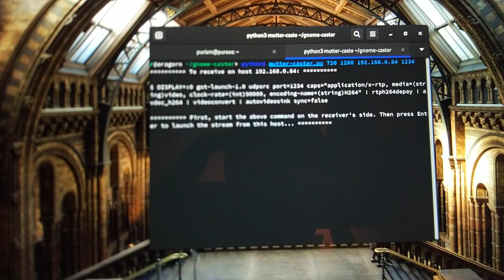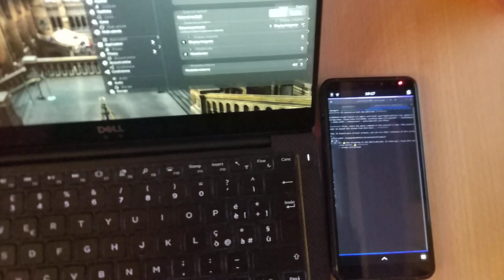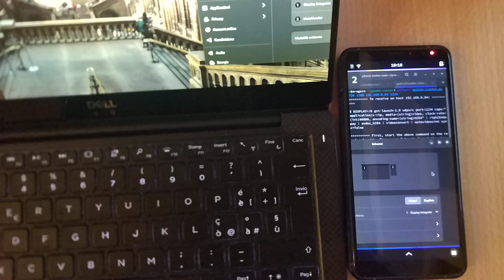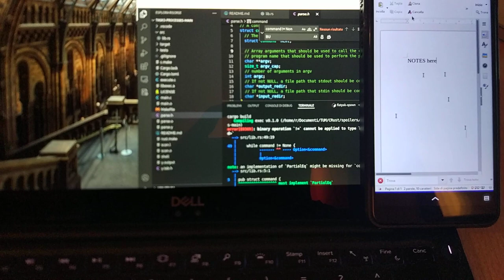DEMO: Linux phone as a secondary wireless display for GNOME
This was the *slowest* possible configuration ("basic" Wi-Fi on a far away router)! Latency can be considerably reduced if point-to-point wireless is used.